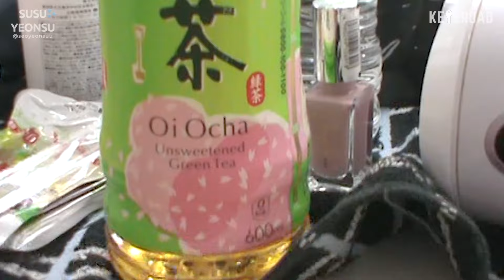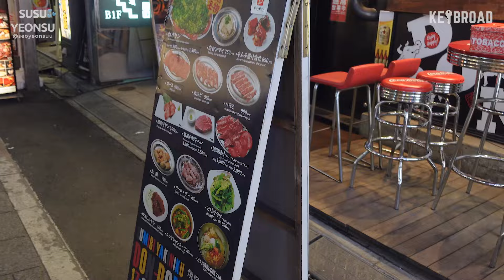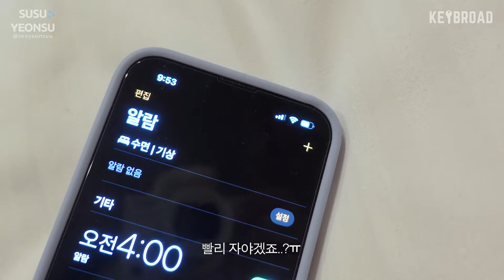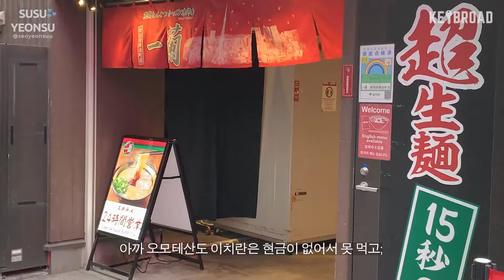[SUB] 이모저모 일상 브이로그💗 | 헤이미 생일파티, 혼자 1박2일 도쿄 VLOG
00:00 VLOG Start!
00:45 ♥헤이미 생일파티♥
02:43 나홀로 도쿄 출장
03:46 도쿄 도착!
06:52 도쿄 숙소 추천
09:40 인생 도쿄 맛집
11:52 피곤에 죽을거 같아도 꼭 하는 스킨케어루틴ㅎ
15:18 혼자 도쿄 마지막날

요즘 내 근황을 올려봐요
여전히 열심히 일하고 열심히 놀면서 잘 지내는 중
옥수수들은요? 어떻게 지내요?🫰🏻
다들 근황 좀 댓글로 알려줘요 힝
이번 주부터 날씨 많이 따뜻해졌던데
내 일상 공유 같이 하고파서 브이로그 올려요!
아 그리고 나 속눈썹 펌 하는 곳 나만의 비밀인데 영상에 올려놨다잉 ㅋ🤎
그럼 우리 다음 주에 또 만나 헤헤